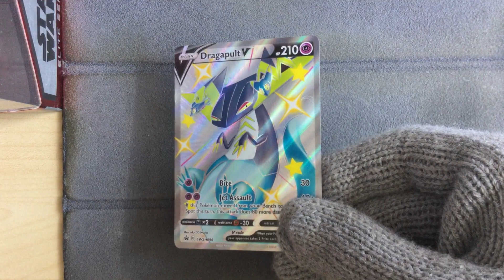Dragapult V SWSH096 - Pokemon Promo Card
Pokemon Promo Card
Dragapult V SWSH096